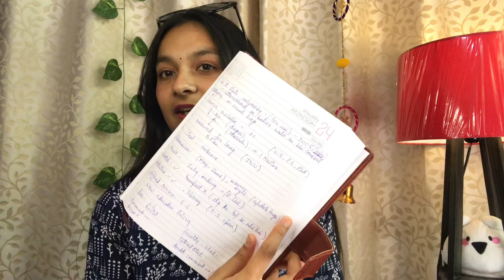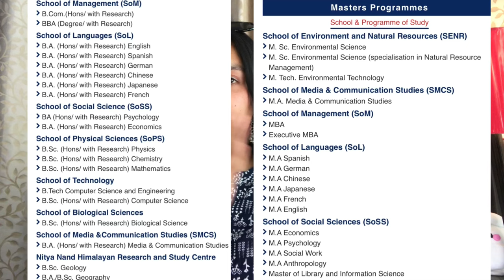Everything about DOON UNIVERSITY📍// Admission process,Entrance exam,fees,placement